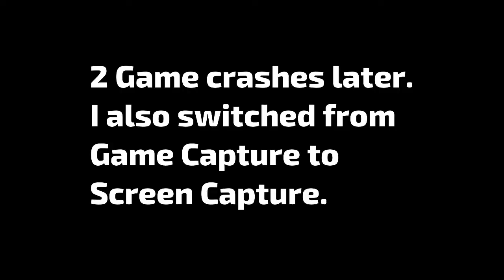CRASH COURSE | Portal Stories: Mel | Part 8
This was literally not going the way I expected. But we all learn from mistakes.